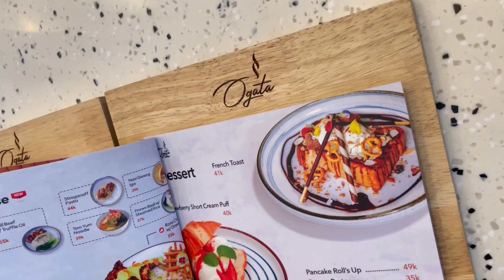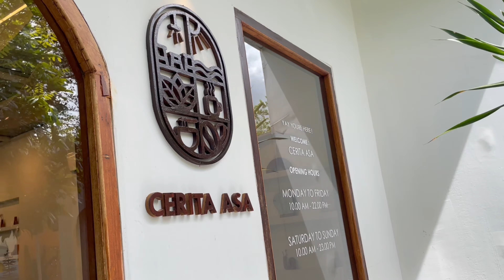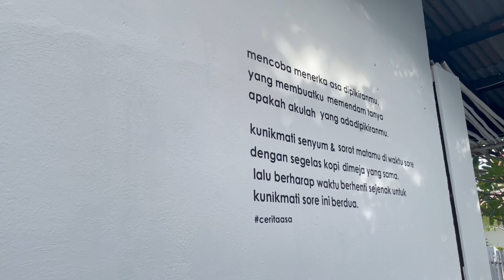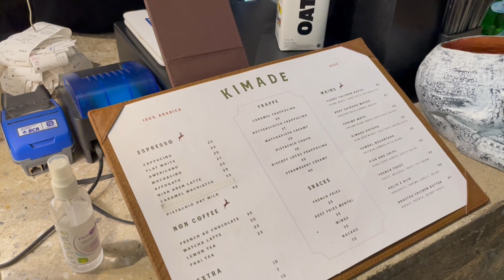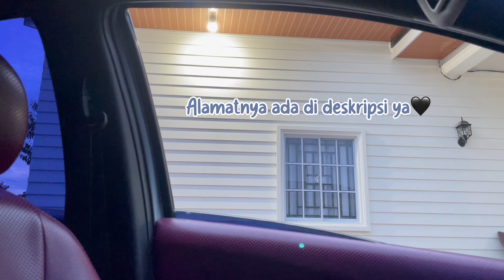Explore coffeeshop di Pekanbaru ep. 1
Faq:
❥camera: Iphone 12 pro
❥editing app: CapCut
❥thumbnail: PicsArt

Address:
1. Ogata ( jl. Tengku zainal abidin No. 3A, Pekanbaru)
2. Co,ma (jl. Diponegoro ujung, Pekanbaru)
3. Cerita asa (jl. RasamalamNo. 469, Pekanbaru)
4. Sejawat (jl. Kuantan VII, No. 48, Pekanbaru)
5. Kimade ( jl. Balam No. 9, Pekanbaru)